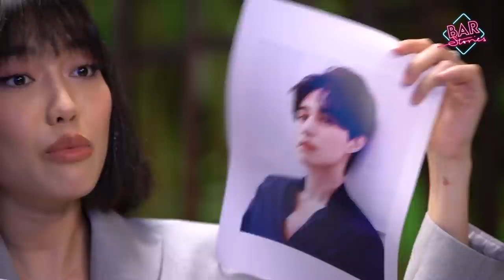Diệu Nhi: Không có vai diễn nhỏ, chỉ có diễn viên nhỏ | BAR STORIES TẬP 37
5 năm sau kể từ lần gặp gỡ tại Caraoke with Dustin, Diệu Nhi trở lại với Dustin On The Go trong chương trình Bar Stories để tâm sự trò chuyện về dự án điện ảnh Bẫy Ngọt Ngào cùng hành trình 7 năm trường thành của vai diễn đã làm nên tên tuổi của cô – Linh Đan trong sitcom Chiến Dịch Chống Ế. Tập Full Bar Stories 37 này như một món quà nhỏ xinh của Dustin On The Go tặng Diệu Nhi nhân ngày sinh nhật của bạn ấy.

Chúng ta không còn quá xa lạ với việc Diệu Nhi luôn được gắn với những cụm từ được truyền thông miêu tả “cô gái xấu xí của làng hài”, “lột xác từ xấu lạ đến mỹ nhân”… nhưng hiếm khi chúng ta được lắng nghe những chia sẻ về áp lực đằng sau một diễn viên trẻ bị đánh giá là ngoại hình quá tệ và những nỗ lực để chứng minh thực lực diễn xuất.
Trong tập 37 của Bar Stories, Diệu Nhi bộc bạch rằng mình đã quá ngây thơ khi nghĩ rằng “làm một diễn viên chỉ cần diễn giỏi thôi”, mặc dù cô công nhận rằng sắc đẹp không dùng để đánh giá một diễn viên và không phải vai diễn nào cũng cần người đẹp.

Là một trong những diễn viên xuất thân từ sân khấu kịch nói, với giải thưởng Mai vàng dành cho vai Thảo trong kịch Ma Nữ Si Tình, Diệu Nhi lại được biết đến và yêu mến nhiều bởi những vai phụ trong lĩnh vực điện ảnh và sitcom. Sự chuyển mình trong hình tượng và cả loại hình biểu diễn, dám làm mới mình và luôn đón nhận những thách thức để tiến bộ hơn đó là điều đáng quý nhất ở người diễn viên này. Luôn thấm nhuần câu nói của người thầy là Nghệ sĩ ưu tú Trần Minh Ngọc “Không có vai diễn nhỏ, chỉ có những người diễn viên nhỏ”, Diệu Nhi chưa bao giờ chê vai diễn hay so kè đất diễn với các đồng nghiệp khác, mà luôn cố gắng hết mức để khiến khán giả cảm được nhân vật trong bộ phim chứ không phải là cái tôi của người diễn viên ở ngoài.

Diệu Nhi chia sẻ việc được gọi là một diễn viên hài mang đến cho cô nhiều áp lực hơn là hạnh phúc khi nghĩ rằng tài năng của mình là đem đến tiếng cười, giải tỏa căng thẳng cho mọi người. Người diễn viên mong muốn mình được gọi tên và nhớ đến bởi khán giả đơn thuần là diễn viên Diệu Nhi, vì chỉ có như vậy họ mới được trao cơ hội để thử thách ở nhiều dạng vai và thể loại biểu diễn khác nhau, để liên tục làm mới và phát triển bản thân hơn trong nghề.

Chuyên mục BAR LIVE lần đầu tiên thử nghiệm với hai loại hình biểu diễn khác nhau trong cùng một không gian ấm cúng của talk show Bar Stories. Lần này, Juky San – học trò cũ của nhạc sĩ Đức Trí nay đã hoạt động độc lập – sẽ mang đến phần trình diễn live ca khúc Phải Chăng Em Đã Yêu đang làm mưa làm gió trên các trang nghe nhạc trực tuyến. Tiếp theo sau đó, chàng hoạ sĩ Minh Ti lần đầu tiên xuất hiện tại Bar Live với vai trò là một diễn viên hài độc thoại đến từ nhóm Saigon Tếu sẽ mang đến câu chuyện nhẹ nhàng mà ấm áp về “triết lý cái tôi lùn” phục vụ khán giả.

Xin chân thành cảm ơn các thương hiệu đã đồng hành cùng Bar Stories trong tập này:
ANDROS ASIA - nguyên liệu trái cây dùng để pha chế thức uống và làm bánh
NGỌC SƯƠNG SEAFOOD & BAR - số 8 Nguyễn Siêu, Bến Nghé, Quận 1, TPHCM

Công thức bánh
BERRIES MUFFIN
72g đường cát
43g sữa chua không đường
57g dầu ăn
1g bột vani
50g trứng
86g bột mì
2g muối nở
1g muối
100g ANDROS Mứt Filling Việt Quất
20g ANDROS Việt Quất Đông Lạnh

RAINBOW Mocktail
100ml trà lài
5ml ANDROS Syrup Blue Curacao
10ml ANDROS Chunky tắc muối
60ml nước ép sơ ri (vàng)
30ml nước ép sơ ri thanh long đỏ
Trang trí thanh long đỏ sấy & hoa

CREDITS:
Sáng Tạo – Creative | Richard Vũ
Sản Xuất - Production | Dustin Phúc Nguyễn
Kể Chuyện - Host | Dustin Phúc Nguyễn
Biên Tập – Scriptwriting | Minh Thư
Quay Phim - Cinematography |1987 Team, Trí Trương
Nghệ Thuật – Art | Minh Nguyễn
Hậu Kì – Postproduction | Bảo Bình
Hoà  m – Music Mix | Michael Choi
Hậu Kì  m Thanh – Audio Mix | InQ International
Thiết Kế Logo – Logo Design | Simon D Phan
Nhiếp Ảnh – Photography | Tuấn Trần, Harry Vũ
Phối Trang Phục- Stylist | Sid Chung
Trang Phục (Host) – Outfit | Y128